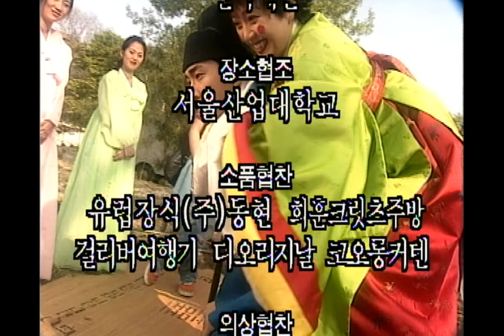Guys n girls, 135회, EP135, #04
5월의 신부